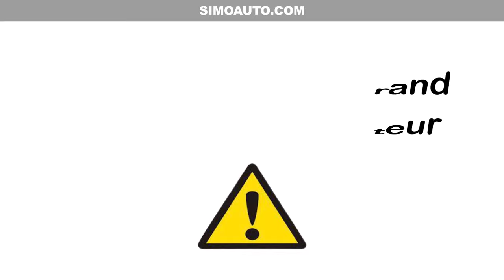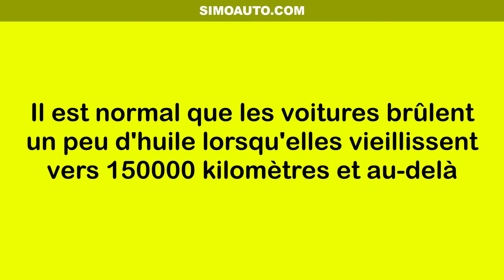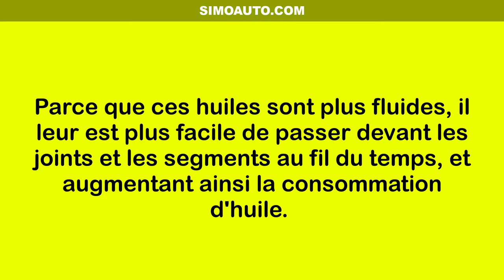Quelles sont les causes d'une consommation anormale d'huile moteur | SIMOAUTO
Pourquoi le moteur consomme de l'huile ?
Quelle est la consommation normale d'huile moteur ?
Comment savoir si un moteur consommé de l'huile ?
Est-ce normal que l'huile moteur diminué ?